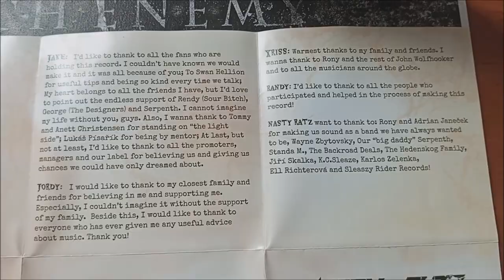CD / Nasty Ratz – Second Chance? / 2019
Druhé album Českých Nasty Ratz v podání : Xriss, Randy, Jordy, Jake Widow